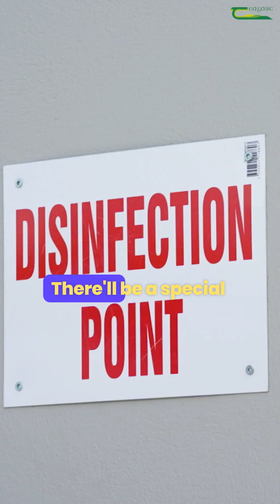Moorepark'25 Open Day - One Health, One Welfare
Muireann Conneely explains that the One Health, One Welfare Village at the Moorepark'25 Dairy Open Day on Wednesday, 2 July in Teagasc Moorepark, Fermoy, Co. Cork showcases research connecting animal health and welfare with sustainability, public trust and environmental care.

Calf health is a major focus with new research on respiratory disease, housing and feeding strategies for calves transported to the EU. We will have a model calf with behaviour sensors and examples of calf space allowance on display.

We'll also present the Sound Cow Innovation Programme (SCIP), a collaborative effort in preventing and treating lameness. We'll launch AHI's new lameness management videos. Tools to reduce SCC and improve milk quality will also be showcased.

There'll be a special focus on bovine TB this year, reflecting rising levels in Ireland. We'll share the latest on diagnostics and research to improve detection and control.

Other highlights include BioscoreDairy, Ireland's first pasture based biosecurity scoring tool, plus updates on milk fever prevention, parasite resistance and Schmallenberg virus.

To find out more as to what to expect on the day